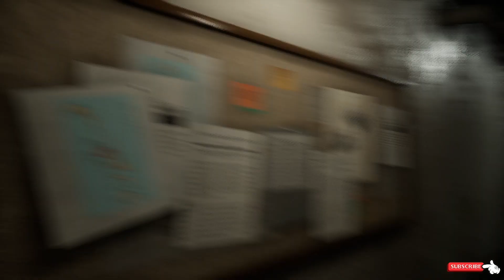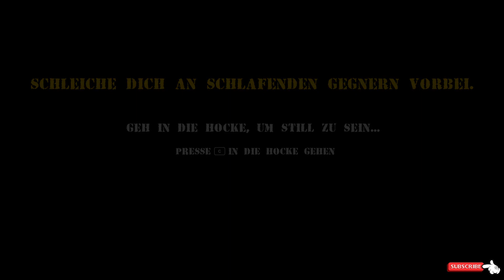Fossilfuel 2 ★ [ ANGEZOCKT ] Geiler Dino - Trash geht doch immer!?